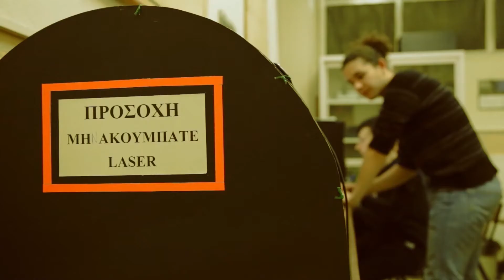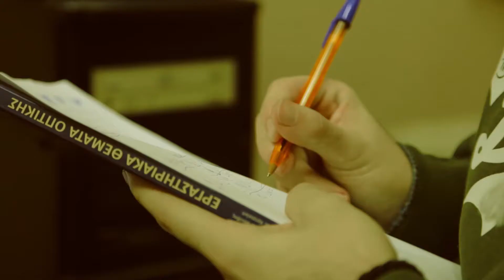Conference on Complex Systems 2018 @ Thessaloniki, Greece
Promotional video of CSS18, the flagship conference of the Complex Systems Society.
Thessaloniki, Greece - September 23-28, 2018.